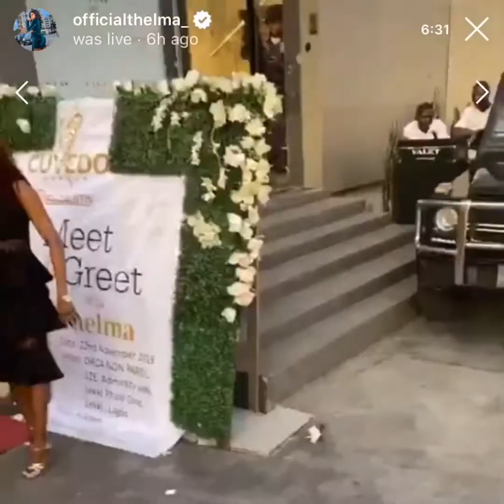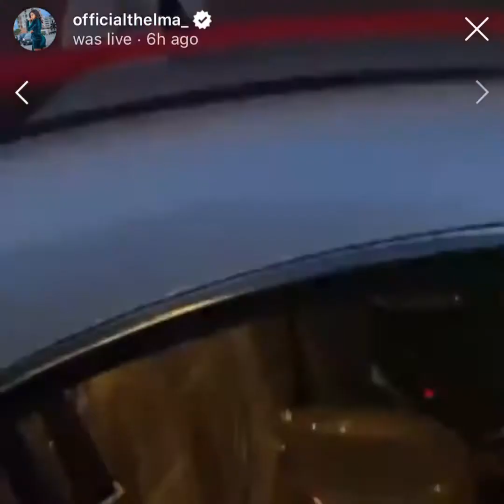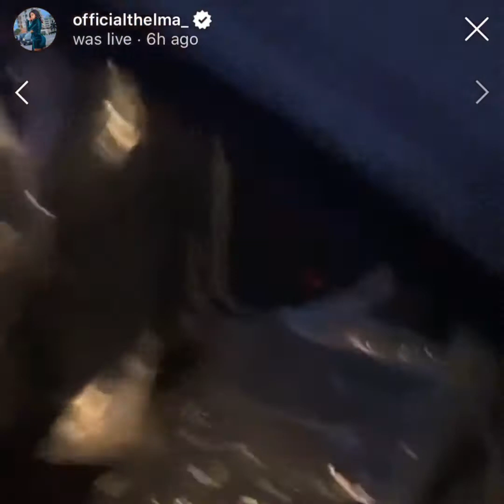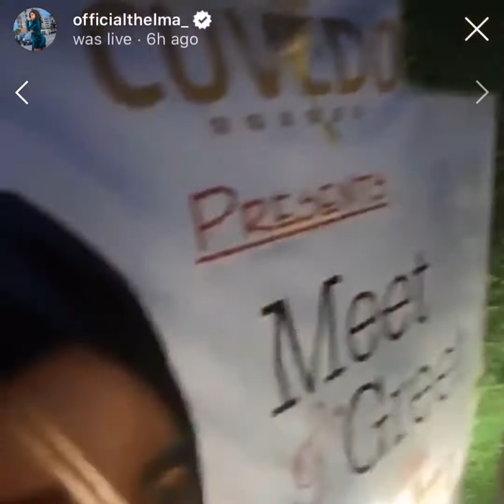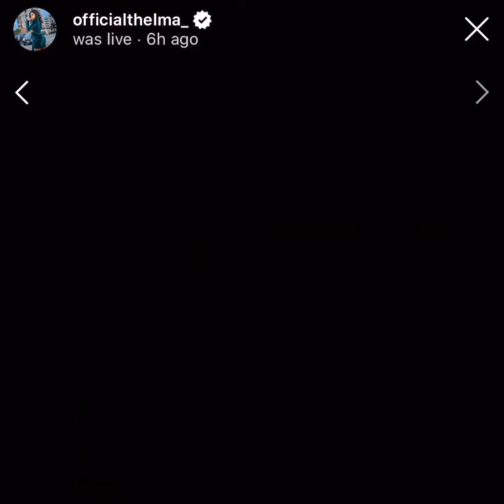Thelma gets a Benz as gift| meet and greet | ambassador